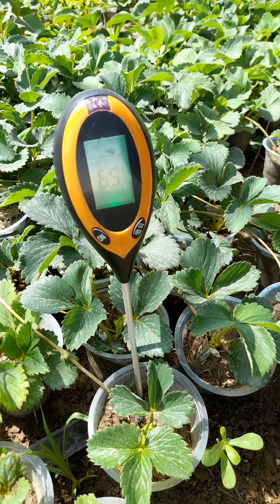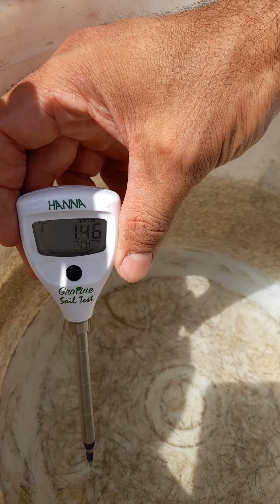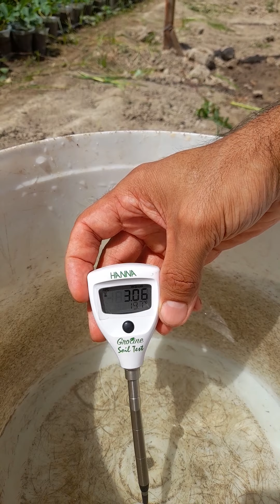Qulpinoy ekiwda ahamiytli bolgan PH va EC haqida bilasizmi?